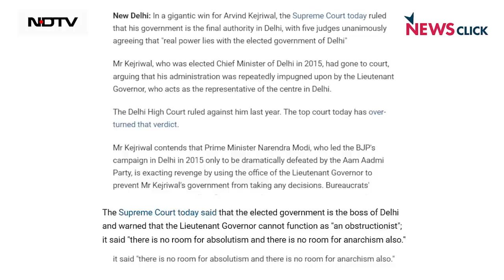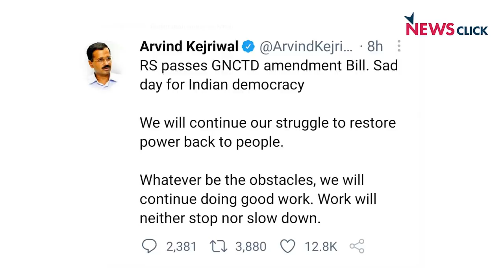दिल्ली के लिए दुखद दिन: लोकतंत्र का अपमान!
दिल्ली राष्ट्रीय राजधानी क्षेत्र जीएनसीटीडी बिल राज्यसभा में भी पास हो गया है। बिल के पारित होने के बाद दिल्ली के मुख्यमंत्री अरविंद केजरीवाल ने कहा कि यह लोकतंत्र के लिए दुखद दिन है और दूसरी ख़बर बिहार विधान सभा में मंगलवार को हंगामे के कारण तीन बार कार्यवाही स्‍थगित करनी पड़ी, इन सभी मुद्दों पर वरिष्ठ पत्रकार अभिसार शर्मा चर्चा कर रहे हैं.